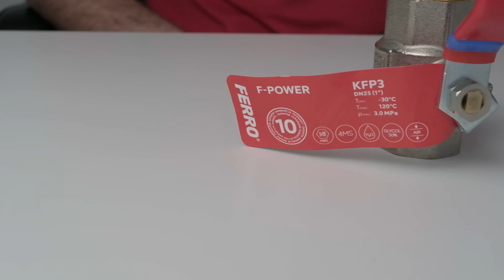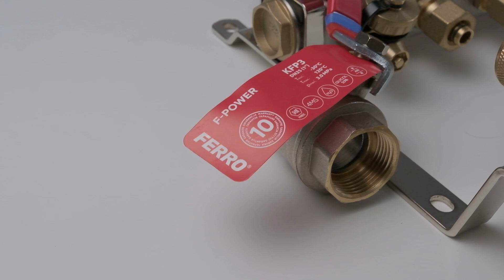Rozwiązania FERRO w budownictwie jednorodzinnym - zawory kulowe F-Power i F-Comfort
Od wody pitnej po ogrzewanie podłogowe - produkty FERRO znakomicie sprawdzają się w budownictwie wielorodzinnym. Karol, ekspert marki FERRO prezentuje konkretne modele, ich parametry i zastosowanie w instalacjach wodnych i ogrzewania podłogowego w budynkach wielorodzinnych.

Spis treści:
00:00 Jak zapewnić trwałość instalacji i komfort użytkowania dziesiątkom mieszkańców?
00:38 Zawory kulowe F-Power - idealne do odcinania wody w głównych pionach
00:57 Zawory F-Comfort - świetne do poszczególnych lokali
01:16 Rozdzielacz SN-RZP ze stali nierdzewnej - idealna temperatura w każdym mieszkaniu
01:36 Zawory F-Power i F-Comfort oraz rozdzielacze - dlaczego warto je wybrać

W filmie zobaczysz:
- Jak zapewnić trwałość instalacji ii wygodę użytkowania w budownictwie wielorodzinnym
- Dowiesz się o zaworach kulowych F-Power, F-Comfort, a także o rozdzielaczy SN-RZP
- Dlaczego warto wybrać zawory F-Power, F-Comfort i rozdzielacze